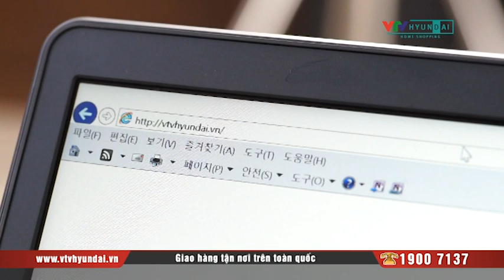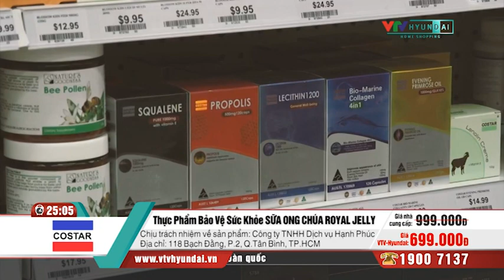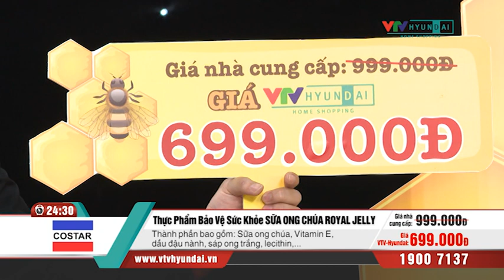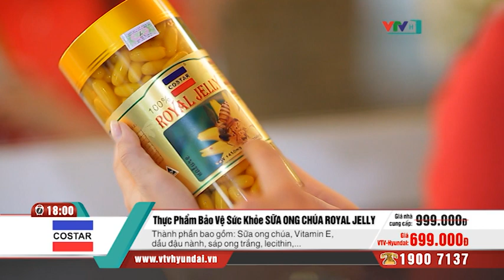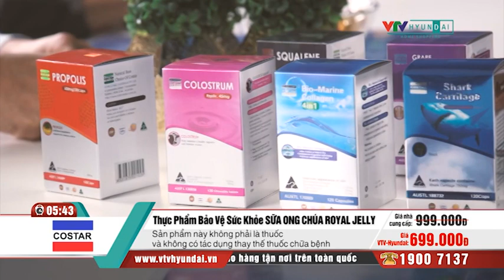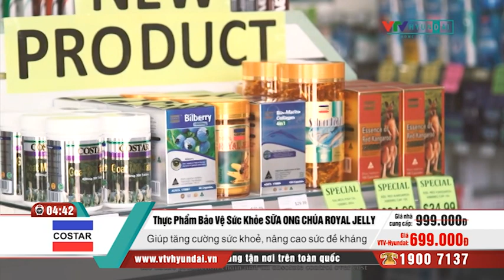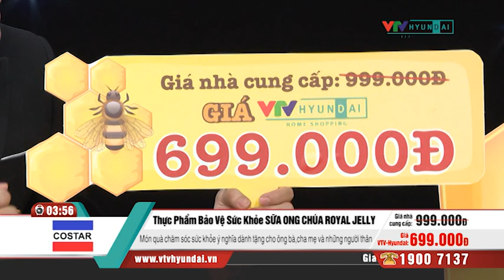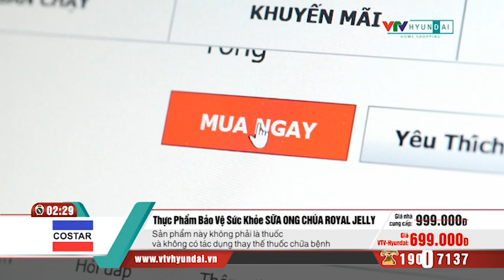[VTV-HYUNDAI] Sữa ong chúa (365 viên/ hộp) RS + 1 bộ nữ trang mạ vàng kiểu ngọc trai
NHẬP KHẨU CHÍNH HÃNG, CÓ TEM CHỐNG HÀNG GIẢ CỦA BỘ CÔNG AN.

1 hộp 365 viên, đầu tư lâu dài cho sức khỏe
Sản phẩm sữa ong tươi nguyên chất chứa vitamin E, vitamin nhóm B, 5,5% chất béo, 18% protein, 17-18% đường, và các acid amin cần thiết cho sức khỏe.
Thích hợp cho cả nam giới.

CÔNG DỤNG:
- Hỗ trợ thúc đẩy quá trình tái sinh của tế bào, chống lão hóa
- Làm đẹp và sáng da
- Cải thiện chức năng sinh lý
- Giảm stress, giảm mất ngủ
- Giữ gìn sắc đẹp từ trong ra ngoài

Sản phẩm có thể dùng uống hoặc sử dụng như 1 loại mặt nạ dưỡng da. Thoa tinh chất bên trong viên uống trực tiếp lên da 2 lần/ ngày vào sáng và tối. Hoặc trộn với lòng đỏ trứng gà cùng mật ong để đắp tuần 3 lần.

TẶNG KÈM: Bộ trang sức mạ vàng kiểu dáng ngọc trai (mẫu ngẫu nhiên)

Các gian hàng của VTV-Hyundai Home Shopping:
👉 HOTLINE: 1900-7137